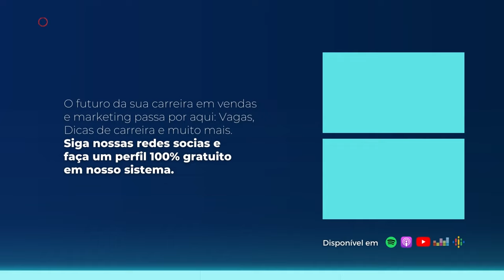Outbound: principais tendências para 2024, com Diego Cordovez | Raise The Bar #76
Na 75ª edição do Raise The Bar falaremos sobre as principais tendências de outbound em 2024. O nosso convidado para isso é o Diego Cordovez, CMO da Meetime, um dos softwares brasileiros de outbound mais conhecidos do mercado.

A eficácia do outbound é amplamente reconhecida no mundo dos negócios. Essa estratégia não é apenas uma novidade passageira, mas sim uma prática consolidada que continua a gerar resultados significativos para as empresas que a utilizam de forma inteligente e estratégica. Portanto, este episódio será a sua chave para dominar as diversas vantagens que uma prospecção ativa bem executada oferece.

🎙️Junte-se a nós todas as terças-feiras às 19h00 no YouTube e nas principais plataformas de podcast. Não perca a oportunidade de aprimorar suas habilidades, destacando-se no competitivo mundo de vendas e marketing!

Este Podcast é realizado pela Foursales e Salesjobs.

A Foursales é uma consultoria de executive search especializada exclusivamente em recrutar e selecionar profissionais de vendas e marketing.

O Salesjobs é a primeira Agência Tech especializada em contratação de vendedores! Receba 3 finalistas em até 7 dias úteis, em uma plataforma inteligente e 100% digital.

Baixe a Pesquisa de Cargos e Salários de Vendas e Marketing 2024

00:00 - Introdução
03:02 - Baixe a Pesquisa de Cargos e Salários 2024
05:54 - As tendências do outbound para 2024
09:19 - Como a IA afeta o cotidiano do Outbound
16:38 - Como equilibrar o trabalho cotidiano com a inovação no outbound
21:10 - O aumento da competitividade nos canais
26:11 - O impacto da personalização na prospecção outbound
38:56 - Como utilizar o WhatsApp no outbound
44:12 - O ROI das abordagens de WhatsApp em relação a e-mail e LinkedIn
52:03 - A importância do branding e do conteúdo no outbound
01:01:41 - Conclusão